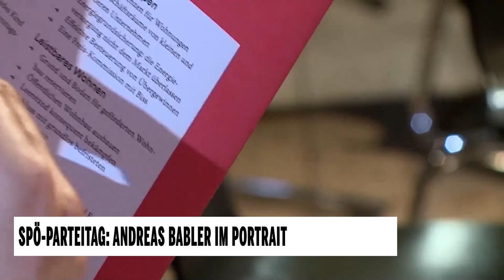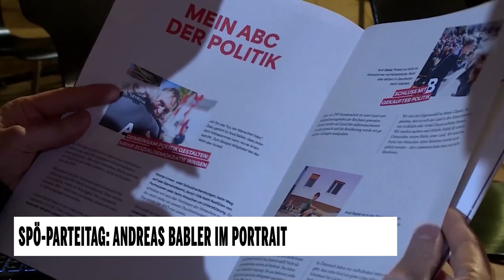SPÖ-Parteitag: Andreas Babler im Portrait